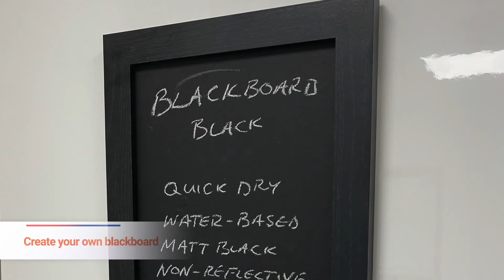Quick Dry Blackboard Black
Quick Dry Blackboard Black provides a matt black non-reflective surface for blackboards and photographic work. Create a chalkboard on almost any surface. Suitable for interior and exterior use.